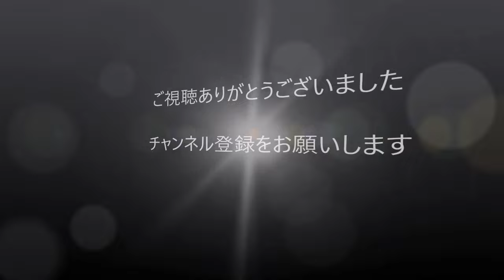【サッカー】ワールドカップ VARの悲劇 ドイツ予選敗退！！ 韓国戦 2018 FIFA World Cup Russia【悲劇】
今大会から採用されたVAR、勝敗の行方を大きく左右することとなりました。前回大会優勝のドイツがまさか・・
World sports village
♦オススメの動画や関連動画はこちら
【サッカー】ワールドクラス　ドリブル　また抜き　テクニック、スキルがとにかく凄い

私のチャンネルに表示したくない場合は、個人的にメッセージやメールでお知らせ下さい。